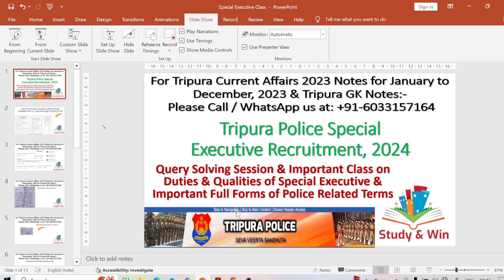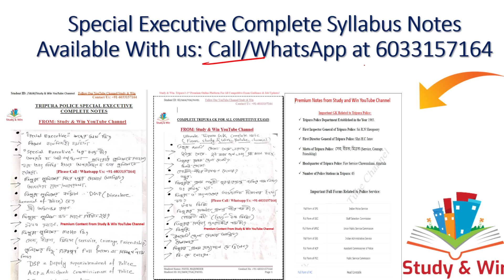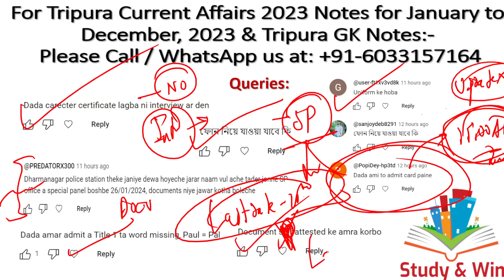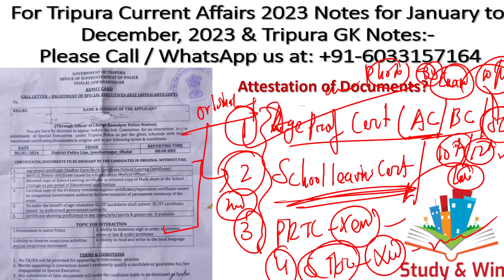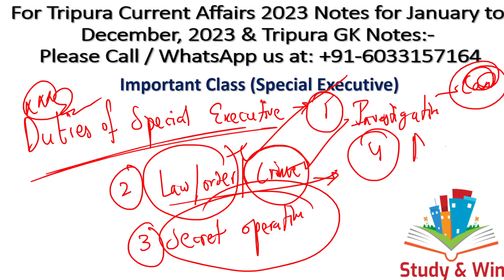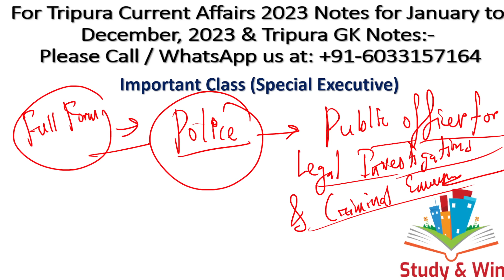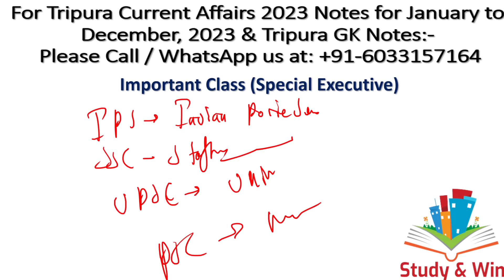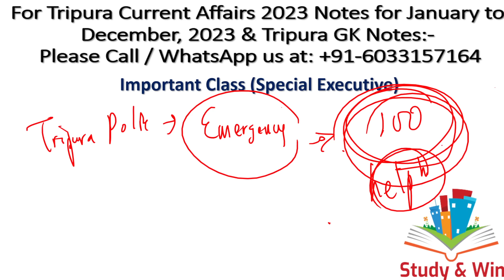Tripura Police Special Executive Interview Class|Admit,Attestation#specialexecutivequestionandanswer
In this video we have discussed about Important Queries related to Admit Card, Attestation and Other Misc. Matters & have taken an important class on the Duties & Qualities of Special Executive & Important Police Terminologies for the Tripura Police Special Executive Interview 2024 .Do share the video with your friends.